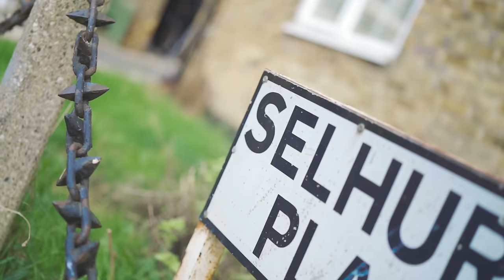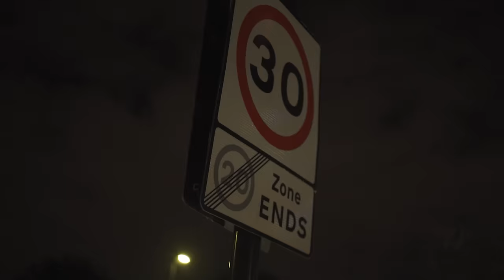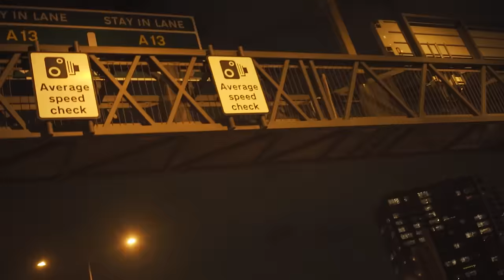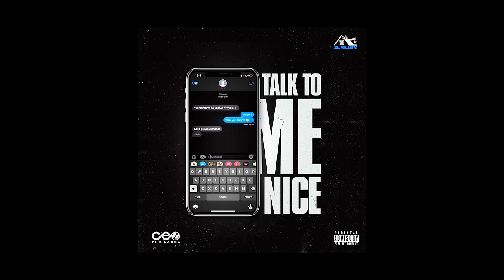El Busy - Talk to Me Nice (Music Video)